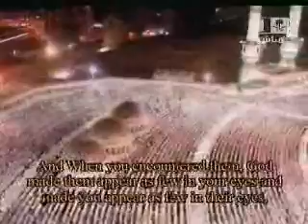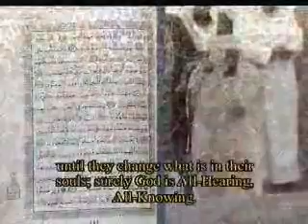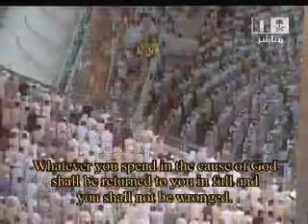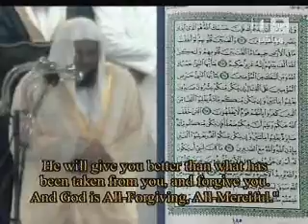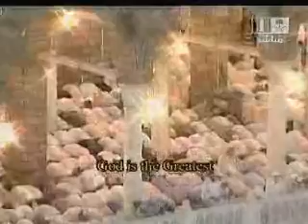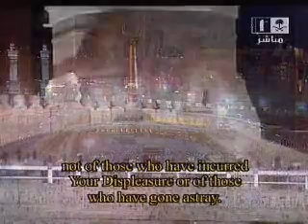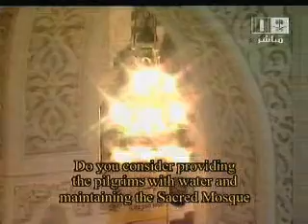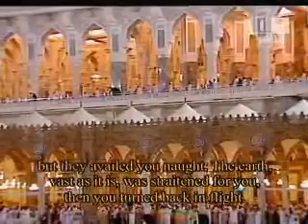Makkah Taraweeh-(Night 10)-Sheikh Shuraim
Ramadan 1429/2008, Makkah Taraweeh: Night 10-First 10 Rakaats led by Sheikh Shuraim